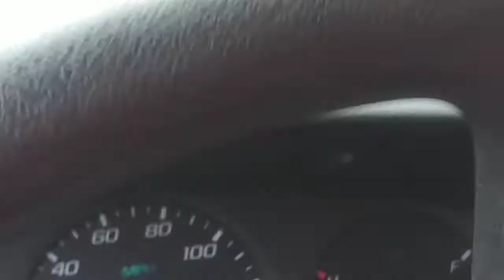Father's Day Fishing 2021 😄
fun family fish